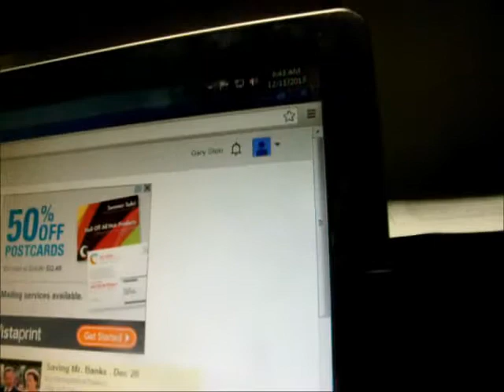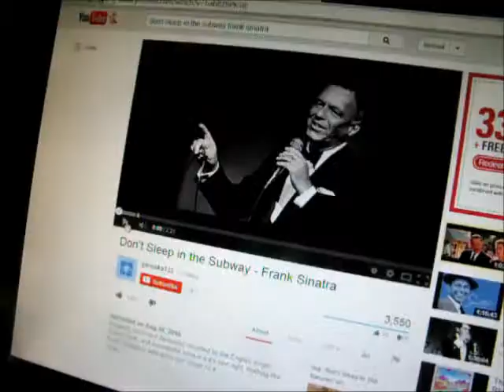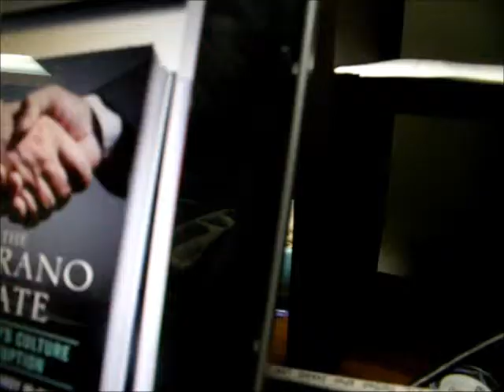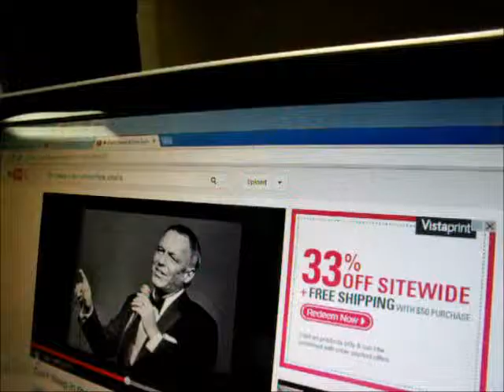accidentalassemblyman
keith davis, vince mazzeo,